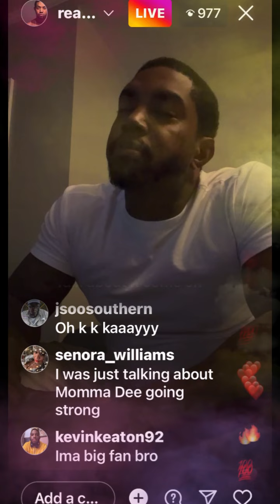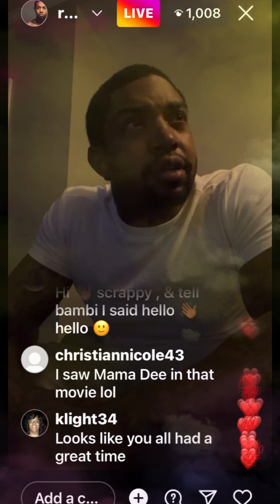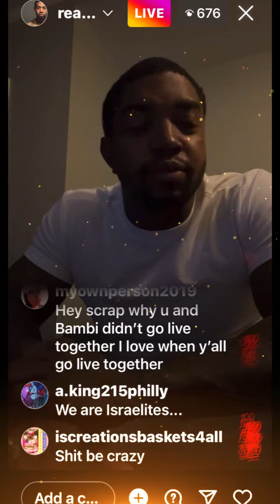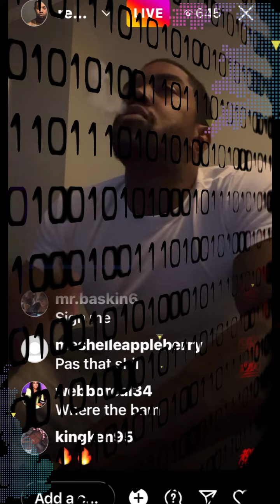LIL SCRAPPY SAID WHAT HE SAID!